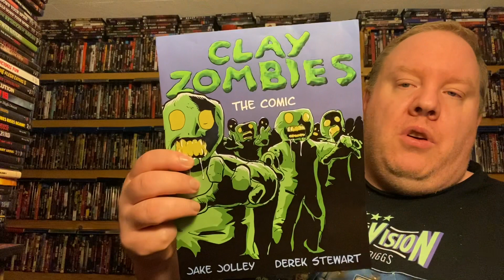Clay Zombies 2022 review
Here is my review for the independent horror flick Clay Zombies from 2022
 Buy movie here